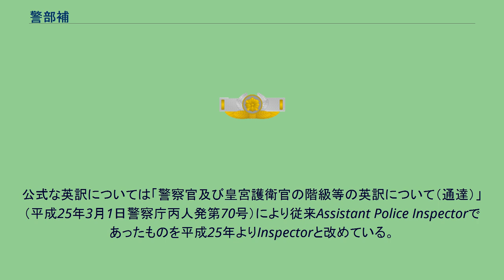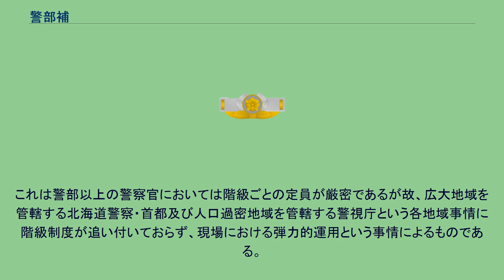警部補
日本の警察_(階級)
警部補（けいぶほ、英称：Inspector）は、警察法第62条に規定される日本の警察官の階級の一。
警部の下、巡査部長の上に位置する。
警部補の階級章 多くの警察本部や警察署では、係長級のポストとなる。
交番では、「ハコ長」とも呼ばれる交番の責任者（交番所長）となる。
英語のInspector及びLieutenantの訳語にも充てられる。
公式な英訳については「警察官及び皇宮護衛官の階級等の英訳について（通達）」（平成25年3月1日警察庁丙人発第70号）により従来Assistant Police Inspectorであったものを平成25年よりInspectorと改めている。
日本の警察組織上、警部補は中級幹部とされ、一定の年齢を超えた者を除き、管区警察学校（北海道は道警察学校）の「警部補任用科」で教育を受ける事となる。
全警察官の約29％にあたる87000人が警部補である。
制帽は紺色の一本ラインが入り、制服（冬服および合服上衣）の両袖には金色・斜め一本線の袖章が入る。
警察法第62条に規定され、警視総監、警視監、警視長、警視正、警視、警部に次ぐ第7位に位する。
警察実務ではチームリーダーとして、現場責任者的な役割を担う。
この階級より部下の勤務評定を実施することから、一つの小規模ユニットの長として活躍する。
特に地域警察部門では交番所長や駐在所所長といった、一般市民と密接な場所の責任者にもなる。
原則として、都道府県警察官採用試験に合格し採用された者（いわゆるノンキャリア）は学歴に関わらず巡査が初任である。
巡査部長としての実務経験が大卒・専門（4年制）卒者で2年以上、短大卒者（もしくはそれと同等の学歴・資格を有する者）で3年以上、その他の者（高卒者等）で4年以上あれば、昇任試験の受験資格を得る。
従って、早い者は20代のうちに昇任することができる。
巡査部長として一定程度の経験を積んだ者が昇任し、現場のリーダーとして活躍する場合が多い。
国家公務員総合職試験に合格し警察庁に採用された警察官（キャリア）は警部補を初任とする。
また彼らはこれ以降も昇任試験を課されない。
基本的に一つの係・班で係長や主任を担うが、警視庁など大規模な組織編成の警察においては、一つの係・班に複数の指揮官を置く制度を採っており、巡査における巡査長の場合と似て、同じ警部補の中にもリーダー格となる人物を配置する必要が生じた。
よって現在では（警視庁の場合）「警視庁複数警部補制運用要綱」（平成15年2月3日通達甲（副監．総．企．管）第1号）の規定により、選任された警部補は他の警部補に対して指揮命令を下すことが出来る立場の役職としている。
この警部補は責務の上昇に伴い、警部の給与等級である5号級が支給されるため、「5級職警部補」と呼称されるが、運用上では「統括警部補」等の通称で呼ばれている。
5級職警部補の選任は、警部への昇任試験の際に2段階の合格ラインを設け、警部まで届かずとも2段目の合格ラインに達した成績の者に対して発令している。
制服勤務の場合は、制服の右ポケット上端から5ミリメートル上部に金色の統括警部補章を着装しているため識別は容易。
なお、北海道警察でも一部の警察署に統括警部補が置かれている。
また実務では警部階級にある者と同様の働きが期待されるが、警部に与えられる逮捕状請求権をはじめとした諸権限は有していない。
これは警部以上の警察官においては階級ごとの定員が厳密であるが故、広大地域を管轄する北海道警察・首都及び人口過密地域を管轄する警視庁という各地域事情に階級制度が追い付いておらず、現場における弾力的運用という事情によるものである。